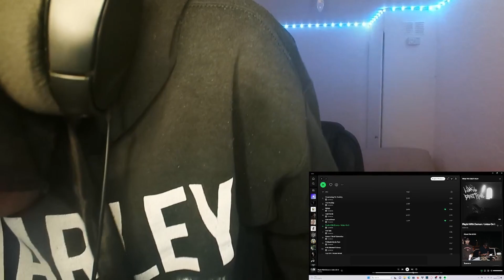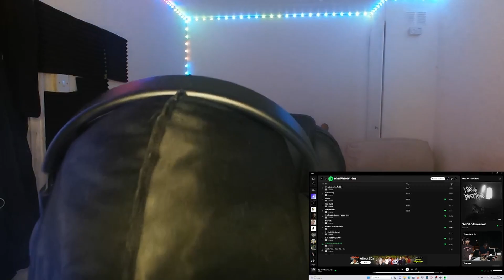ummmmm summrs reaction?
00:00 intro
1:34 overdosing on toxicity
3:54 the healing
7:28 rehab
11:03 feel dumb
14:02 international
16:16 playing with demon/jokes on you
21:43 the talk
24:04 Xanax/burnt memories
29:04 till death do us part
31:30 if ya wanted 2 know
34:06 top off/house arrest
39:29 auntie cat/how dare you
43:37 matin & gina ft autumn
48:09 chasing your high
52:38 it's nothing spiritual outro